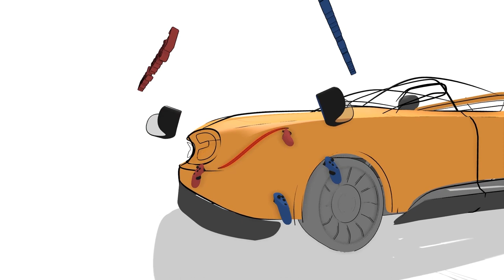Gravity Sketch - Co-Creation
The next roll out of one month's access to Co-Creation for design studios is now open for registration. Co-Creation allows multiple users, from different locations across the globe, to create, collaborate on and review the same 3D design in real-time.